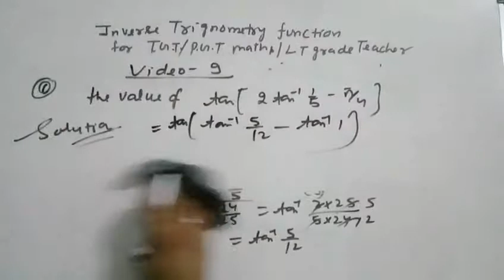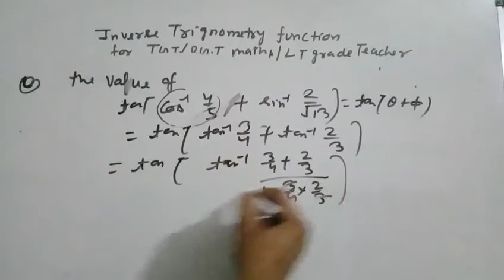Inverse trignometry function for tgt/pgt maths video 9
About this video question on inverse  tfignimetry function